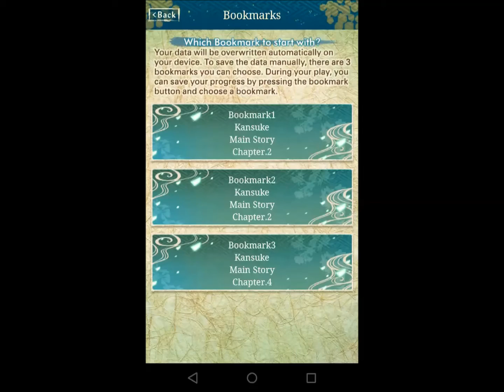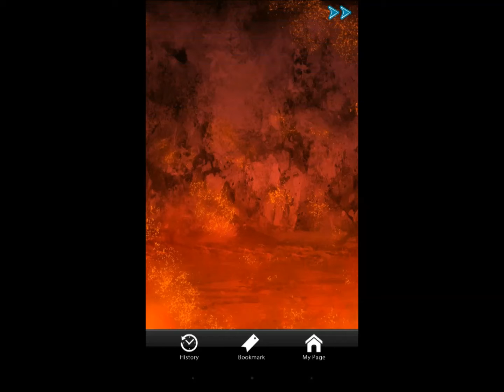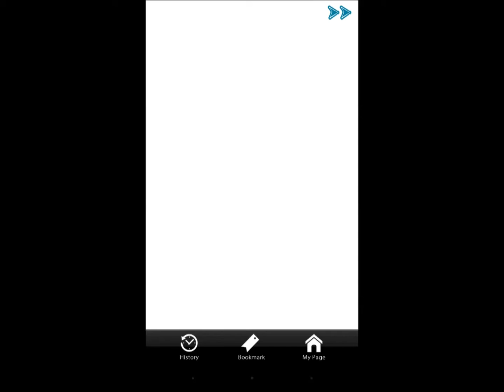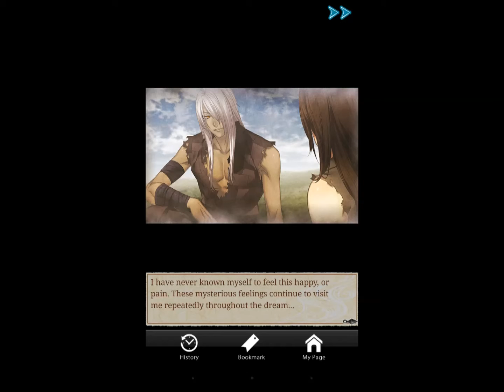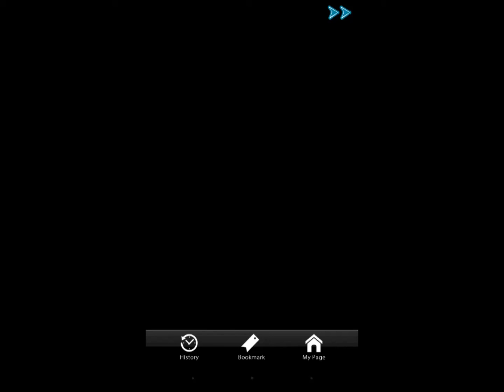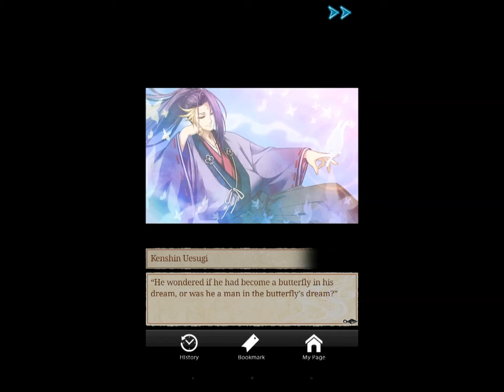Shall we Date? : Eternal Vows — Kansuke Yamamoto CHAPTER 3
I don't know why, but the first 14 minutes have no sound.
Also, since the video recorder used doesn't support stereo audio recording, I had to use my device's speaker, so you might hear some background noise. Sorry!

So it seems Kansuke knows the MC from somewhere... things are getting interesting :^)